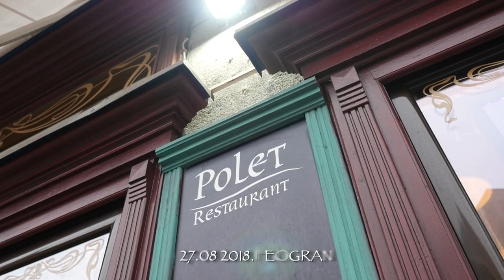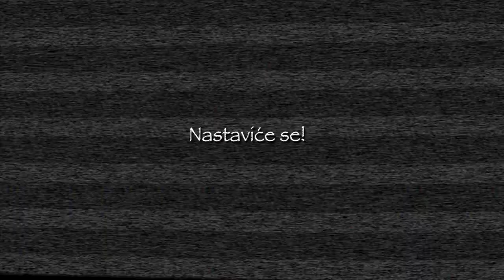atraktor*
Kamenko Pajić - Dr Spira - Pet fotografija bez rama. 27.avgust 2018 Beogrrad